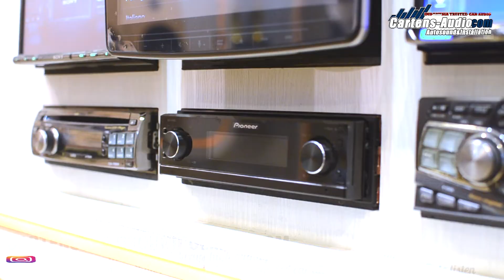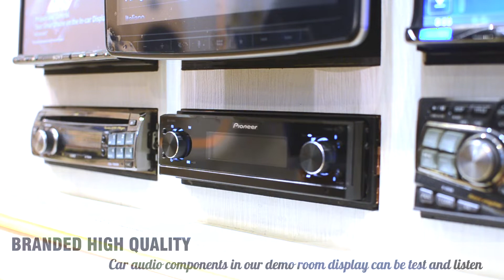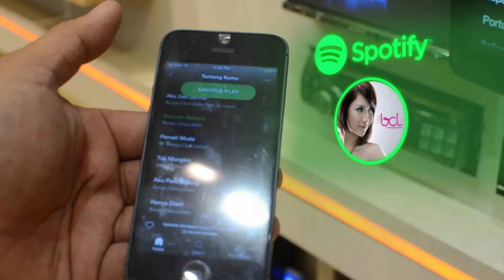DEMOROOM Audio Mobil Modern Cartens Autosound Jakarta | SEE - HEAR and INSTALL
"We Bring The Finest Of AV Entertaintment To Your Car With CartensStyle"

DEMO SUARA SPEAKER tersedia di ruangan demo kami mulai dari 2ways - 3ways dengan berbagai macam brand berkualitas dan branded. kustomer dapat mendengarkan terlebih dahulu speaker mana yang cocok dengan seleranya.